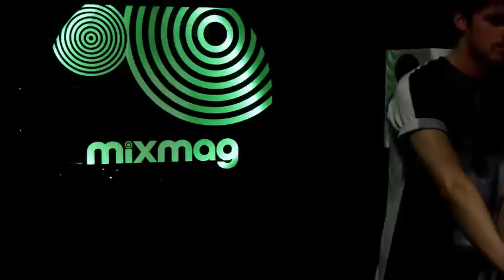RYAN HEMSWORTH DJ set in The Lab LDN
Canadian hip hop star takes over the club in the Mixmag Office.

Every week we invite our favourite DJs to play the club in the corner of our office. Stepping up on Tuesday June 4 is Ryan Hemsworth, the Canadian beatmaker who's unique take on hip hop, r'n'b and bass music is utterly addictive. Watch him play live on MixmagTV from 5pm BST / 9am PST.

Ryan Hemsworth began his career as a singer and guitarist but quickly began experimenting with hip hop and developed into the go-to producer for MCs such as Main Attrakionz and Deniro Farrar. His first release 'No Plans' was recognised as one of the top albums of 2011 and he continues to uphold his name as one of the world's most exciting producers.